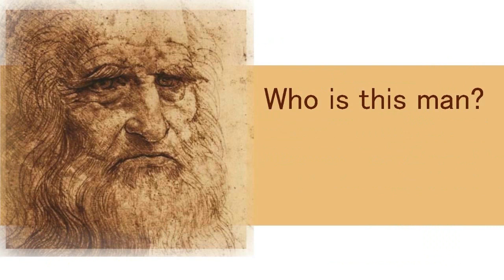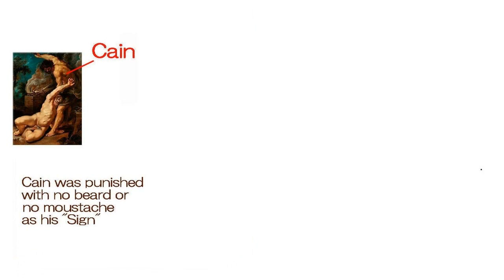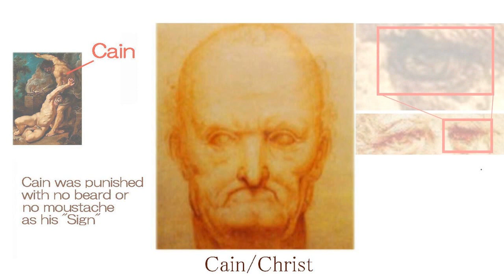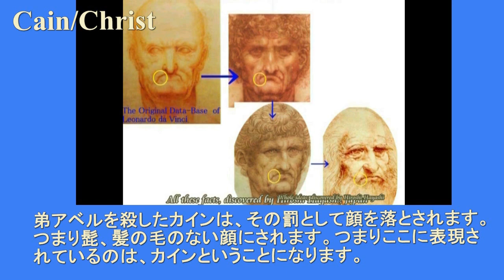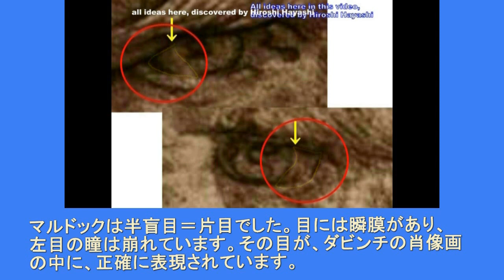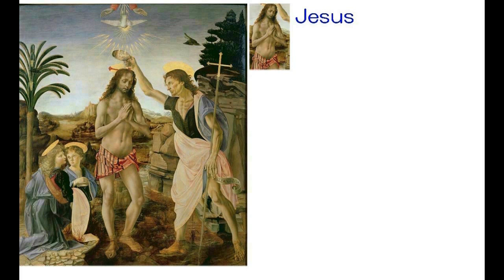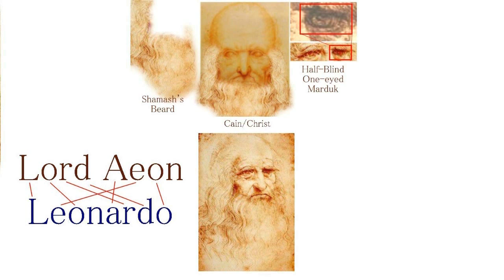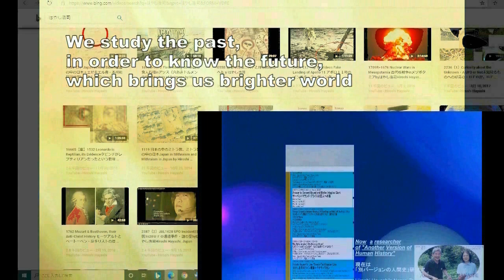3573【00RR重修】Portrait of Leonardo=Combination of Cain+Marduk+Jesusダビンチの自画像＝カイン＋マルドック＋イエス、３人の神の合作説by H